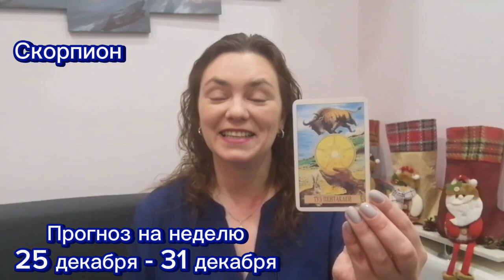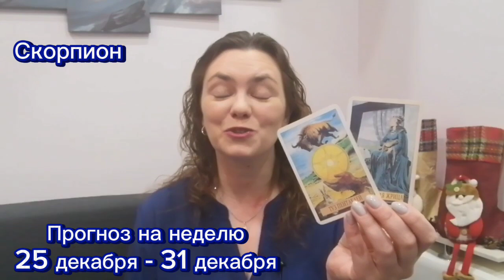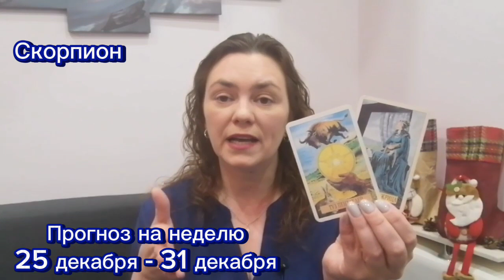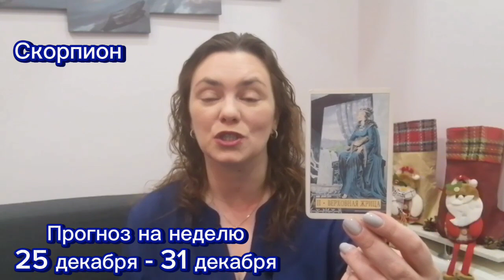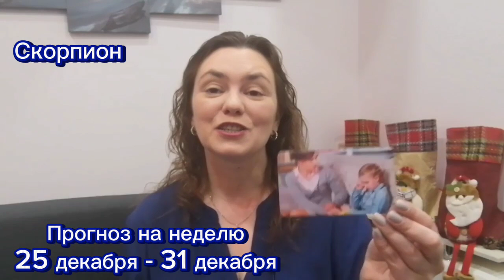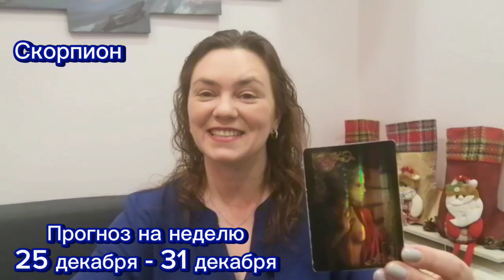Прогноз на неделю 25-31декабря Скорпион